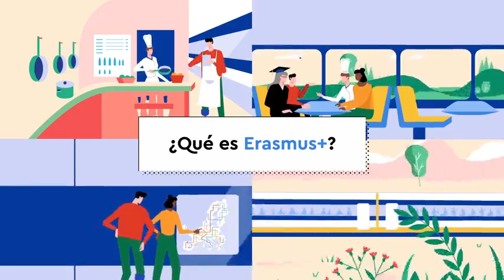Qué es Erasmus+ en la Unión Europea